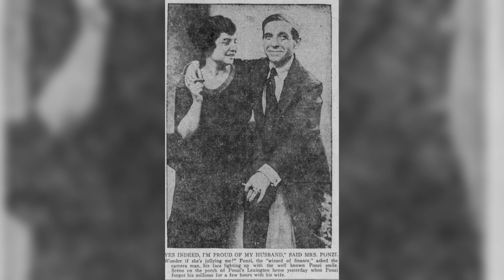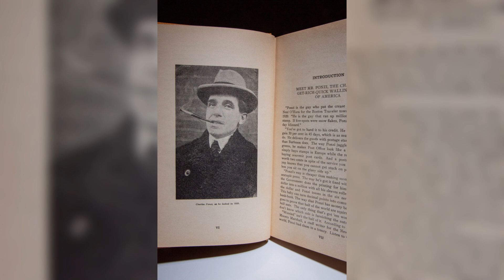"Unmasking the: The Astonishing Deceptions and Unraveling of Charles Ponzi - Prepare to Be Stunned!"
"Unmasking the Untold Story: The Astonishing Deceptions and Unraveling of Charles Ponzi - Prepare to Be Stunned!"

Who Was Charles Ponzi?
Charles Ponzi was the infamous swindler who payed out returns with other investors' money. The "Ponzi scheme" is named after him. After running a highly profitable and expansive investment scheme, Ponzi was arrested on August 12, 1920, and charged with 86 counts of mail fraud. Owing an estimated $7 million, he pleaded guilty to mail fraud, and subsequently spent 14 years in prison.